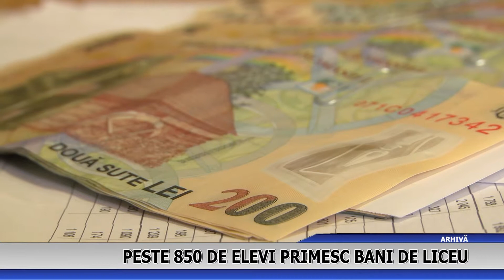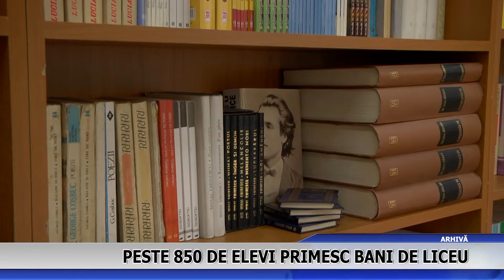Peste 850 de elevi primesc bani de liceu